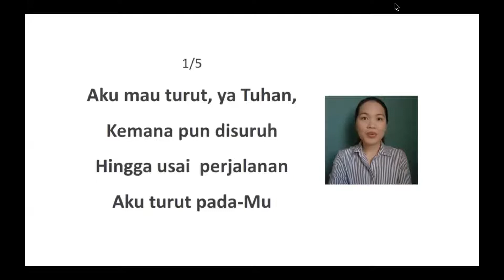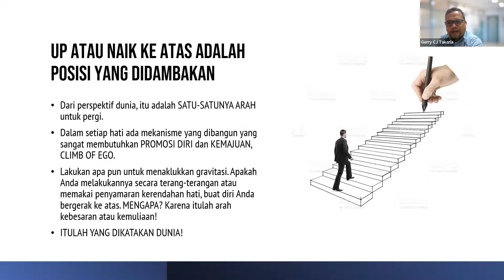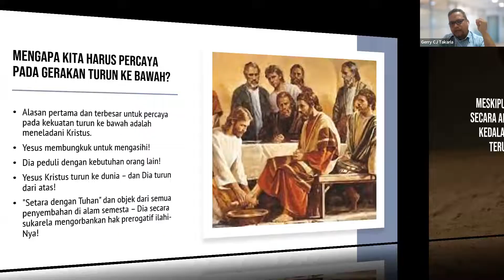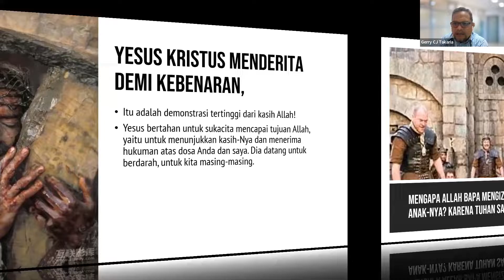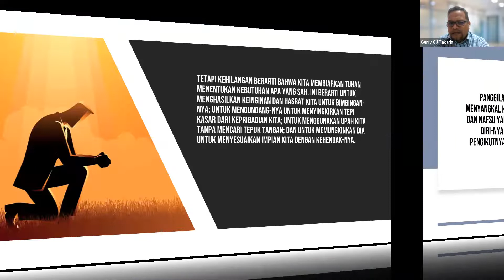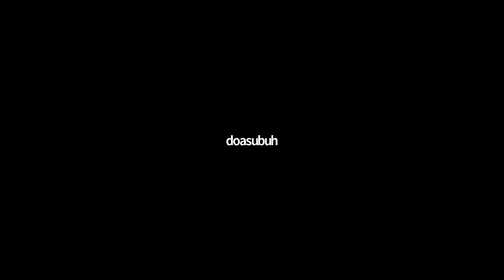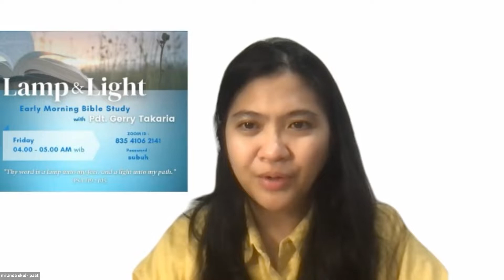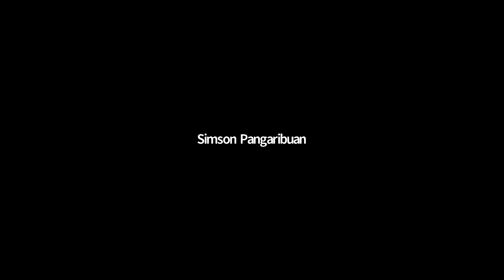01. Turun : Jalan Menuju Kemuliaan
01. Turun : Jalan Menuju Kemuliaan